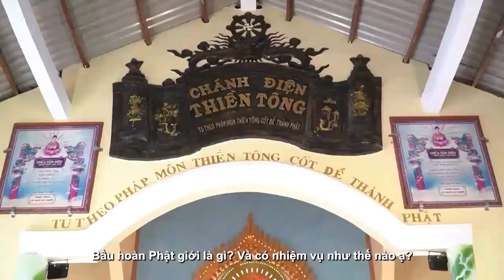Bầu hoàn Phật giới là gì? Và có nhiệm vụ như thế nào ạ?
Câu hỏi 4:

- Kính thưa Ban giải đáp: Bầu hoàn Phật giới là gì? Và có nhiệm vụ như thế nào ạ?
Tôi là Thiền gia Mỹ Bình, là thành viên Ban Giải đáp chùa Thiền Tông Tân Diệu, xin trả lời câu hỏi 4 của Nguyễn Thị Bích Thủy, cư ngụ ở TP Vũng Tàu, tỉnh Bà Rịa – Vũng Tàu:
* Bầu hoàn Phật giới có nhiều phòng, mỗi phòng có các cái nhiệm vụ như sau:
- Phòng 1: Là nơi hút Điện từ Âm của Kim Thân Phật siêu nhỏ ra, để Kim Thân Phật siêu nhỏ không còn dính Điện từ Âm nữa.
- Phòng 2: Là nơi hút Điện từ Dương của Kim Thân Phật siêu nhỏ ra, để Kim Thân Phật siêu nhỏ này không còn dính Điện từ Dương nữa.
- Phòng 3: Là nơi cho Kim Thân Phật siêu nhỏ ăn hạt Công Đức có màu vàng đậm, để Kim Thân Phật siêu nhỏ có chiếc áo Pháp Thân Thanh tịnh trùm bên ngoài vị Phật.
- Và Phòng 4: Là nơi cho Kim Thân Phật siêu nhỏ ăn hạt Công Đức có màu vàng sáng ánh, để thịt của Kim Thân Phật siêu nhỏ lớn lên thành Kim Thân Phật lớn.

Mời chị hỏi tiếp.
Nguồn:
Ngài Thiền Tông sư Việt Nam Nguyễn Nhân:
Thiền Tông Tân Diệu Phá Tà tông!
Thiền tông lợi ích mọi nơi!
Chép lại từ:
Giải đáp Đặc biệt Xuân 2024 - Phần 4 – Hát Karaoke chết làm Ma câm?